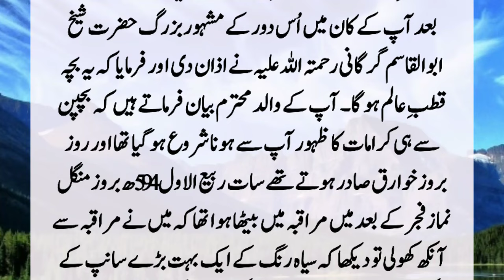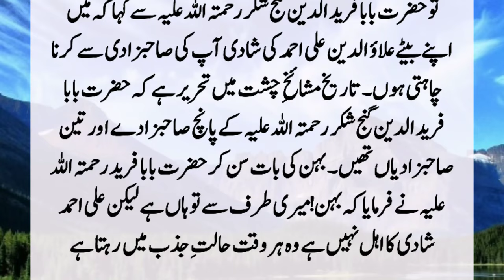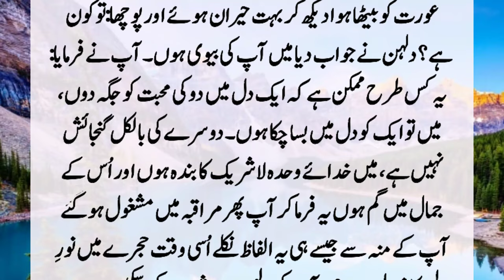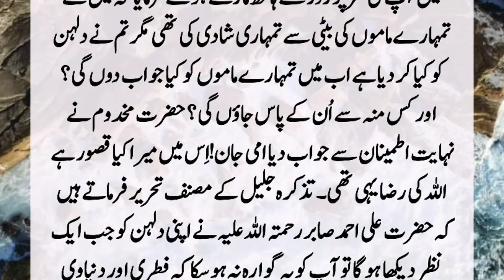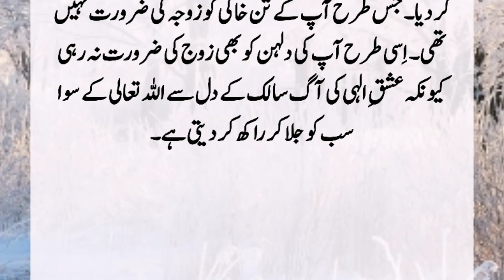Hazrat Ali Ahmad Sabir Piya Kalyari R A Aur Baba Farid R A Ki Beti Ki Shadi Ka Waqia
Baba Farid (R.A) explained to his sister that her son was not fit for marriage. But his sister did not agree, so he married his daughter. The next day, when Baba Farid's sister saw the dead bride, she started crying. Suddenly, Sabir Piya Kaliyar (R.A) raised his head from meditation and...??